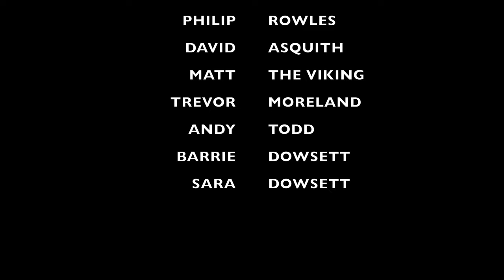STOPPED! At A Mountain Border Crossing France To Spain - Epic Motorbike Documentary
In this episode we ride through the French Pyrenees, over the mountain and into Spain. Taking in ever epic twisty and scenic view along the way. As I hit the border I get stopped by armed police.

Gear used...
360 Camera - Insta360 ONE R Action Camera